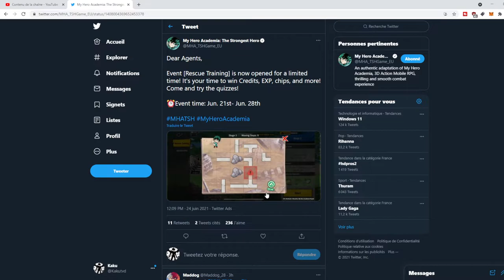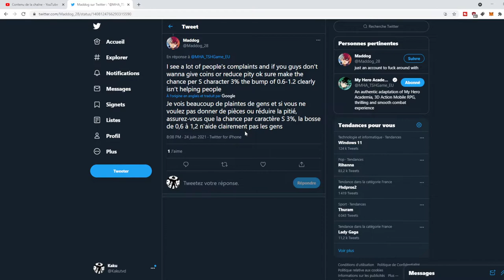10 INVOCATIONS ? EVENT F2P/P2W JE VOUS EXPLIQUE CET EVENT ! MY HERO ACADEMIA THE STRONGEST HERO